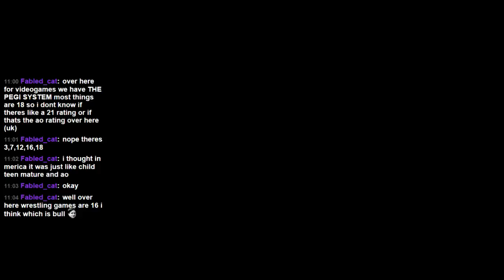Modded Fallout 3 [Twitch Exports] - 6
From animal orgies to raiders we've got it all.